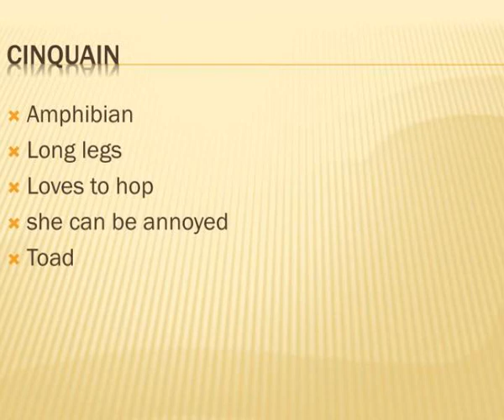elexis and samantha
Tuck Everlasting.  Elexis  and Samantha.  Toad  Long legs  Slimy, fat  Enjoys to hop   Green.  Lantern. Slideshow 3065150 by xenos